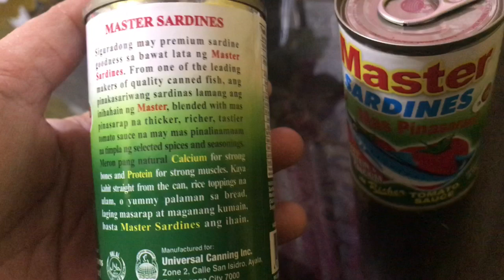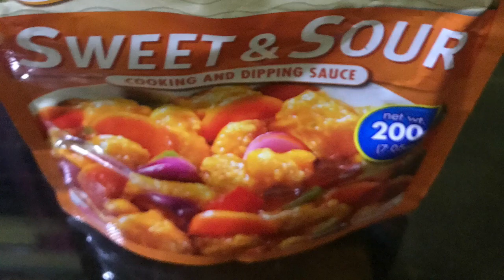TORTANG SARDINAS | SARDINES RECIPE |EASY COOKING | VIV QUINTO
hello mga momshie todays video magluluto po tayo ng sardinas,gagawa tayo ng torta.i hope you enjoy and learn new recipe on this video.and if you are new to my channel please like,comment,share and subcribe and click the notif bell for more new uploads.thank you for watching!